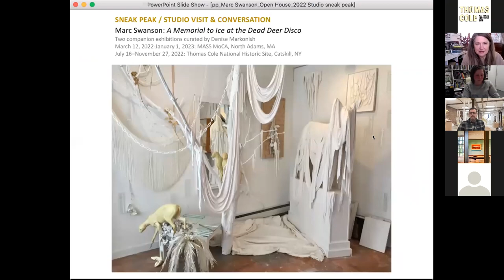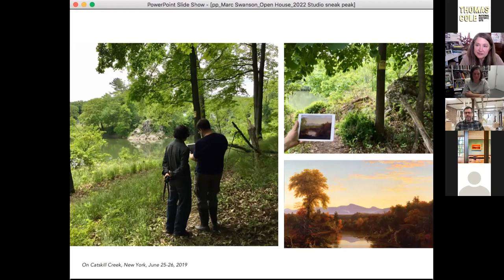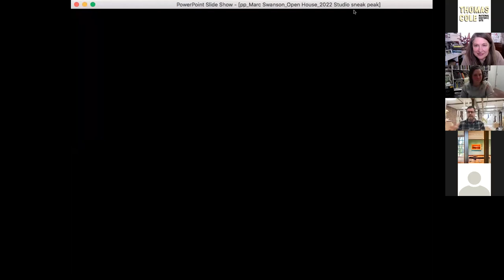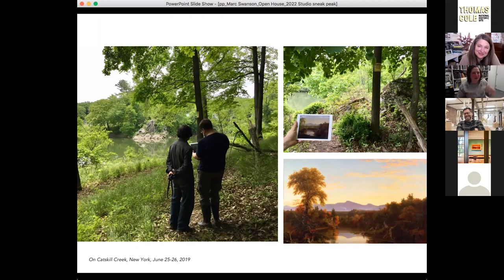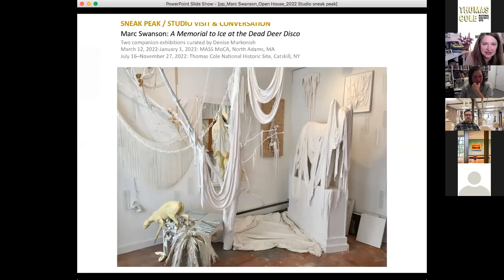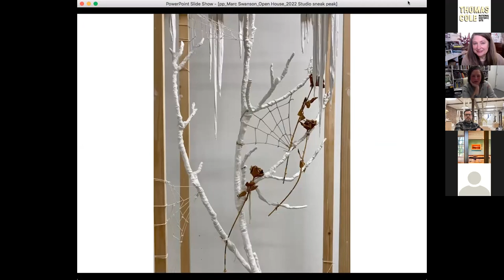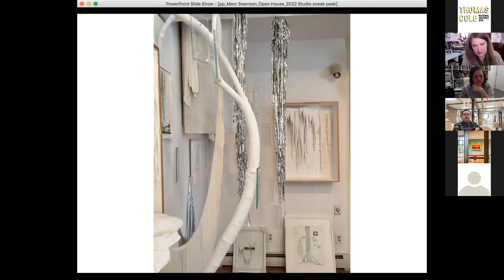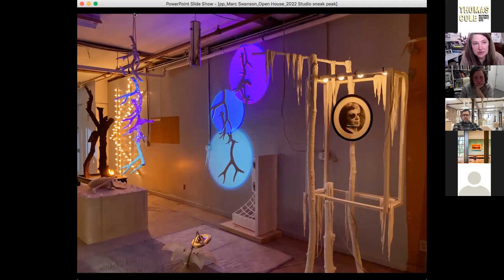TCNHS & MASS MoCA Sunday Salon with Denise Markonish, Marc Swanson & Kate Menconeri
Acclaimed artist Marc Swanson in conversation with Denise Markonish, Senior Curator and Director of Exhibitions at MASS MoCA, and Kate Menconeri, Curator and Director of Exhibitions and Collections at the Thomas Cole National Historic Site

Join a discussion with the artist and curators of the forthcoming exhibition “Marc Swanson: A Memorial to Ice at the Dead Deer Disco.” The exhibition will be presented at Mass MoCA in North Adams, Massachusetts (Mar 12, 2022-Jan 1, 2023) and at the Thomas Cole National Historic Site in Catskill, New York (Jul 16-Nov 27, 2022).